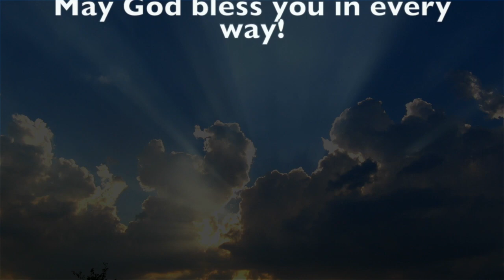"A Case of Mistaken Identity" - Palm Sunday, 2023